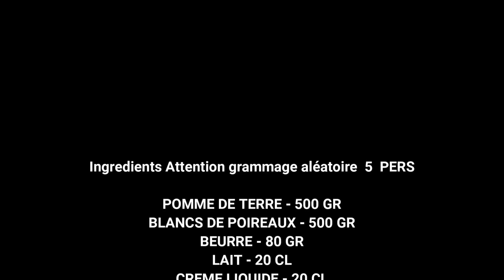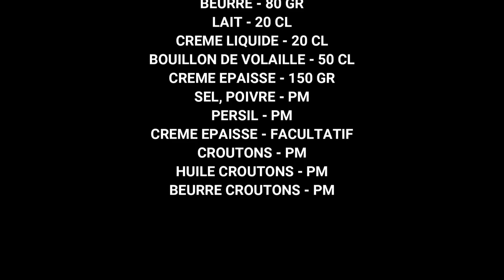POTAGE PARMENTIER & CROUTONS 1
Ingredients Attention grammage aléatoire  5  PERS

POMME DE TERRE - 500 GR
BLANCS DE POIREAUX - 500 GR
BEURRE - 80 GR
LAIT - 20 CL
CREME LIQUIDE - 20 CL
BOUILLON DE VOLAILLE - 50 CL
CREME EPAISSE - 150 GR
SEL, POIVRE - PM
PERSIL - PM
CREME EPAISSE - FACULTATIF
CROUTONS - PM
HUILE CROUTONS - PM
BEURRE CROUTONS - PM